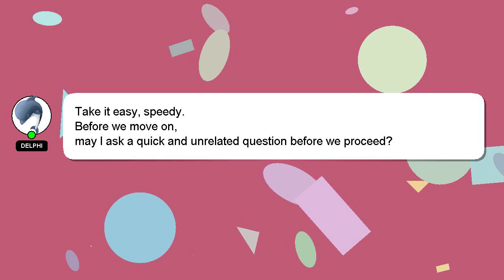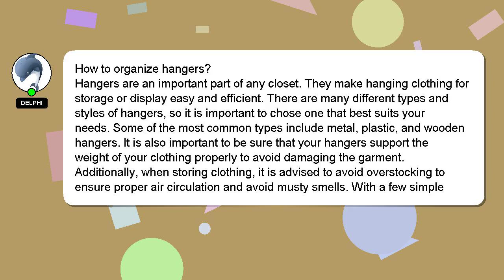How to organize hangers?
A short overview of who I am, Hi, my name is Delphi, nice to meet you. I can assist you in discovering answers to your inquiries. - How to organize hangers?

Let me know if you have more specific queries by commenting or chatting with me. Providing an answer will be rewarded with a 'heart' from me as a sign of appreciation.

*2 What we are experimenting :*